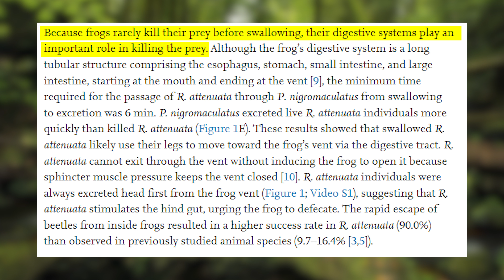Cara kabur dari seekor kodok raksasa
Penelitian menarik mengamati sebuah spesies kumbang yang bisa kabur dari kloaka pemangsanya.

Daftar Acuan:
Sugiura, S. (2020). Active escape of prey from predator vent via the digestive tract. Current Biology, 30(15), R867-R868.

Chapters:
00:00 - Intro
00:19 - Melawan
00:42 - Kabur
01:18 - Sembunyi
01:48 - Cara ke-4
03:14 - Kesimpulan